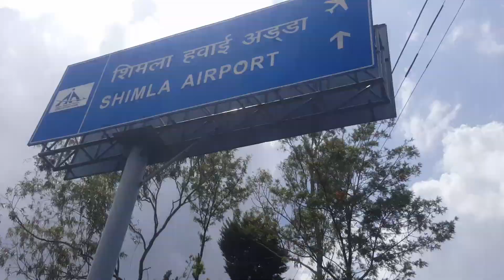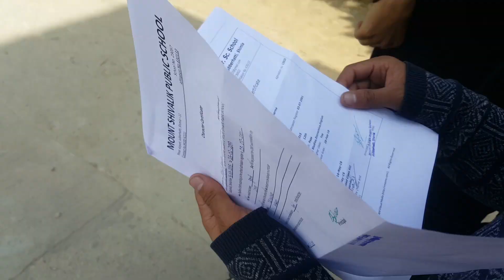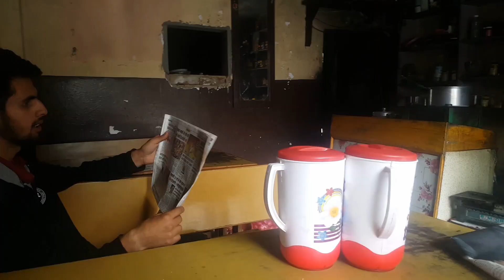THEY TOOK RIDE || SHIMLA AIRPORT || SHIMLA VLOGS || ANIKET 2.0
This vlog is about how they both drived my car for first time and we tried to explore shimla airport
Give me your kind reviews
Videography help - Mehul sharma